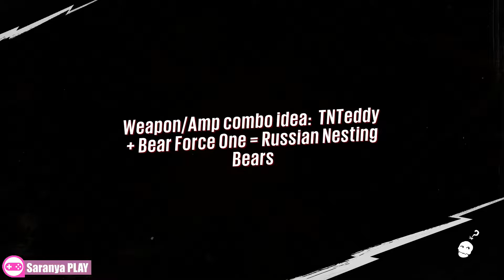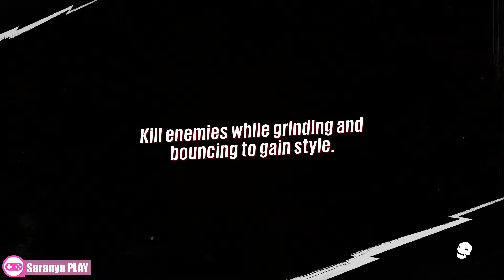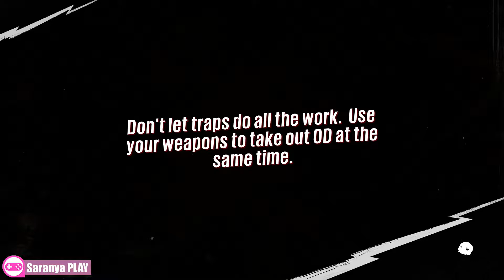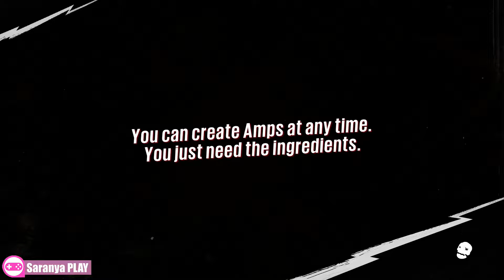Sunset Overdrive: บุกบ้านตีเมือง 1080P ตอนที่ 11 (No Commentary)